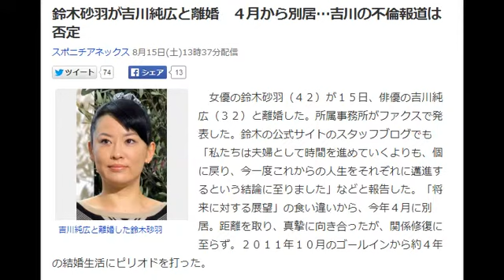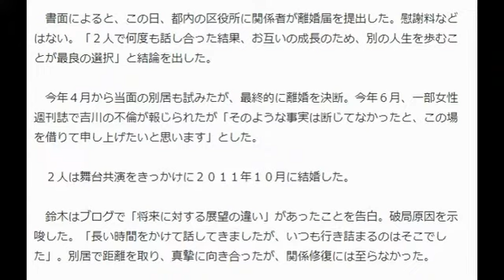鈴木砂羽が吉川純広と離婚 ４月から別居…吉川の不倫報道は否定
２０１５年、
あなたの人生が変わる、お金の授業に無料ご招待します。
人生でそう何度もないチャンスの波に乗り
月収１００万を稼ぐ方法を伝授してくれる無料セミナーがあります。
女優の鈴木砂羽（４２）が１５日、俳優の吉川純広（３２）と離婚した。所属事務所がファクスで発表した。鈴木の公式サイトのスタッフブログでも「私たちは夫婦として時間を進めていくよりも、個に戻り、今一度これからの人生をそれぞれに邁進するという結論に至りました」などと報告した。「将来に対する展望」の食い違いから、今年４月に別居。距離を取り、真摯に向き合ったが、関係修復に至らず。２０１１年１０月のゴールインから約４年の結婚生活にピリオドを打った。

　書面によると、この日、都内の区役所に関係者が離婚届を提出した。慰謝料などはない。「２人で何度も話し合った結果、お互いの成長のため、別の人生を歩むことが最良の選択」と結論を出した。

　今年４月から当面の別居も試みたが、最終的に離婚を決断。今年６月、一部女性週刊誌で吉川の不倫が報じられたが「そのような事実は断じてなかったと、この場を借りて申し上げたいと思います」とした。

　２人は舞台共演をきっかけに２０１１年１０月に結婚した。

　鈴木はブログで「将来に対する展望の違い」があったことを告白。破局原因を示唆した。「長い時間をかけて話してきましたが、いつも行き詰まるのはそこでした」。別居で距離を取り、真摯に向き合ったが、関係修復には至らなかった。